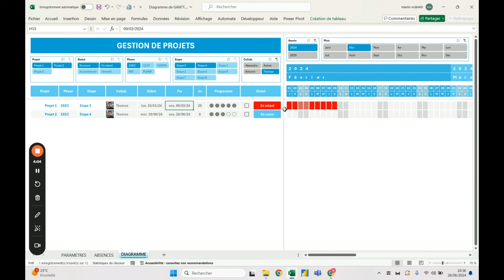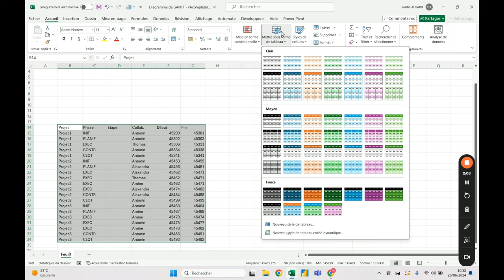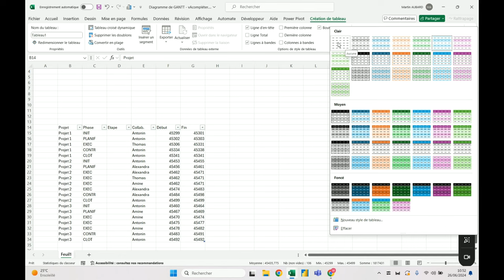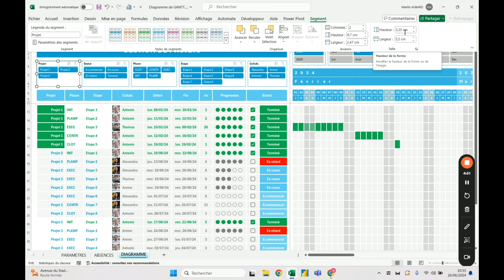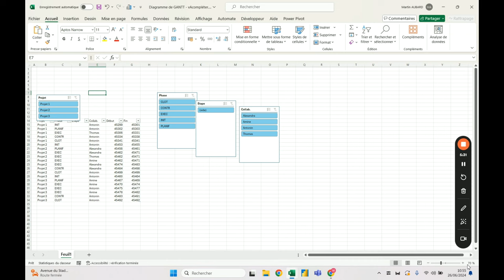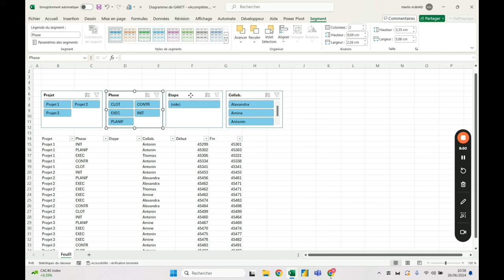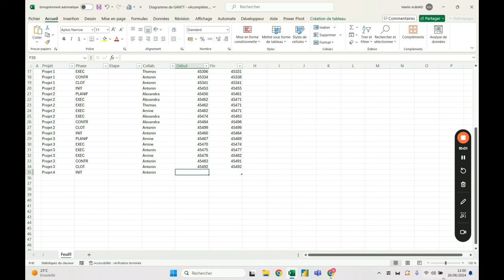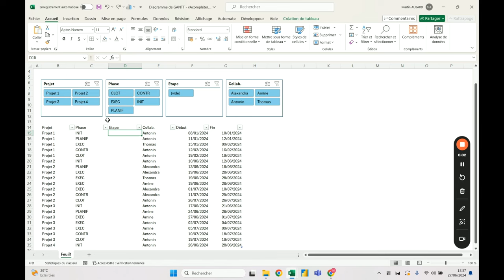Créer un diagramme de GANTT 100% sur Excel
Dans cette vidéo nous allons vous montrer comment en à peine 2h30 de travail nous allons créer un MAGNIFIQUE diagramme de GANTT sur Excel.

On y retrouvera notre base de données de tâches ordonnée, standardisée et optimisée, et un calendrier dynamique nous indiquant la progression de nos différentes tâches et bien plus encore.

Pour cela on utilisera plein de fonctionnalités superbes et on procèdera étapes par étapes. Il y aura :
- l'outil de tableau
- des segments
- des formules
- des validations des données
-  des outils de mise en forme classiques
- des mises en forme conditionnelles
- l'utilisation de Power Query et des API
- et plein d'autres choses à découvrir.

Chapitres de la vidéo :

00:00 Introduction
05:03 Tableau et segments
16:15 Formules du tableau 1/2
33:48 Formules du tableau 2/2
43:57 Validation des données
55:15 En-tête et mise en forme du tableau
01:06:12 Les mises en forme conditionnelles
01:26:53 Le calendrier : les titres
01:40:55 Le calendrier : les segments
01:53:17 Le calendrier : les mises en forme conditionnelles
02:02:08  Le calendrier : les étapes du projet
02:19:47 Les jours fériés
02:34:04 : NOS FORMATIONS